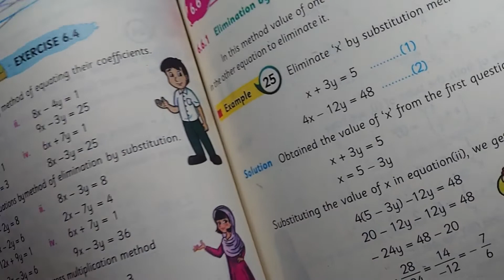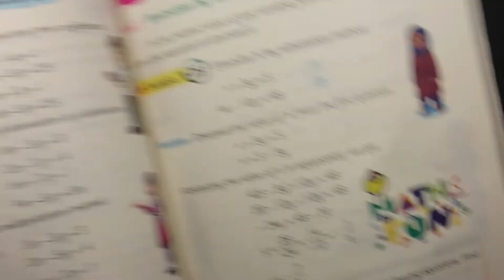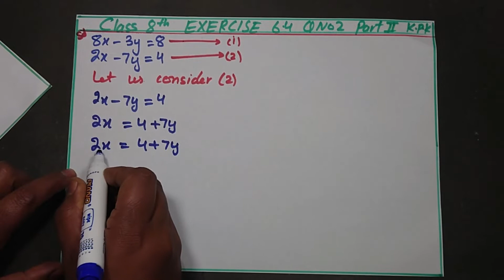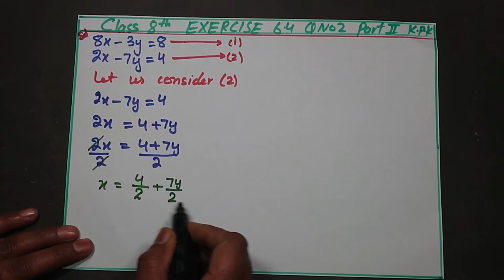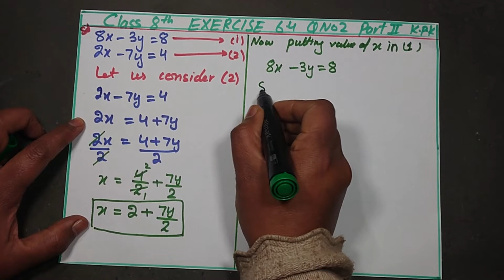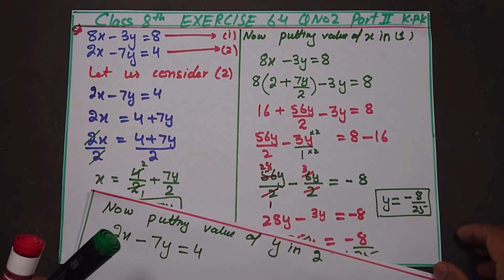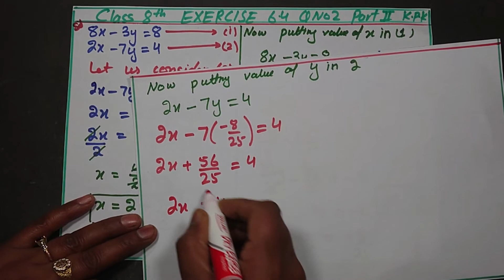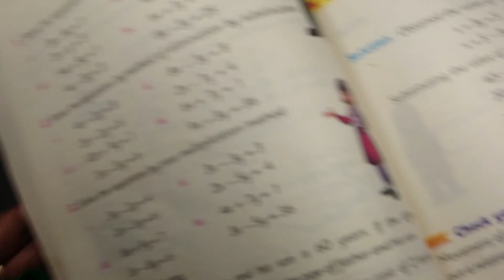Simultaneous Linear Equations | Substitution /Class 8th/Unit 6/factorization/Ex 6.4/Q:2.KPK.Math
KPK Textbook Board Peshawar Maths | Class 8th | Unit 6 | Factorization | Ex 6.4 | Question No. 2 | -part 2 | Page # 129
In this lecture we have described the Unit # 6 "Factorization Simultaneous Equations"  of Class 8th Maths KPK Textbook Board. We have described this lecture in an easy way so that children can understand easily about Factorization.

Home Tutor
In this video lecture Home Tutor covered 8th Class Maths Ch 6 Factorization,Simultaneous Equations.The topic being discussed is Topic  Exercise 6.4 Question 2/part 2

If you have any questions about this video Class Maths , plz tell us in comments
This algebra video tutorial shows you how to solve simultaneous equations using the substitution method, the elimination method,   This video contains plenty of examples and practice problems including word problems.